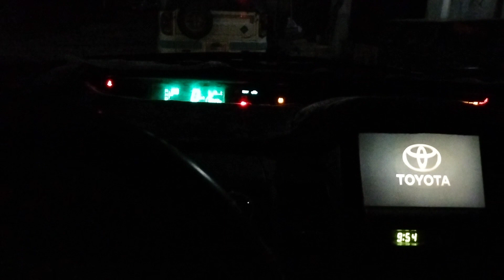Travel vlog in a Cambodian Water festival ceremony, ep 22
Here, our channel shares several videos with both long and short videos.

We upload many videos with several categories, including; Autos & Vehicles, Comedy, Education, Entertainment, Film & Animation, Howto & Style, Nonprofits & Activism, People & Blogs, Pets & Animals, Science & Technology, Sports, and Travel & Events. The videos disclose several aspects, such as; vlogs, travel, people story, DIY, wildlife, cooking, food, eating, farmwork, fruits, durians, vegetables, mushrooms, review, reaction, funny videos, fish, aquarium, ត្រីក្រឹម, sociology, lifestyle, life hack, cat, dog, cow, monkey, buffalo, bird, chicken rooster, primitive living, primitive food, street food, best places to go, most beautiful places in the world, and vice versa.

To help you easier to watch my videos with different thoughts, we made it the top playlist below :